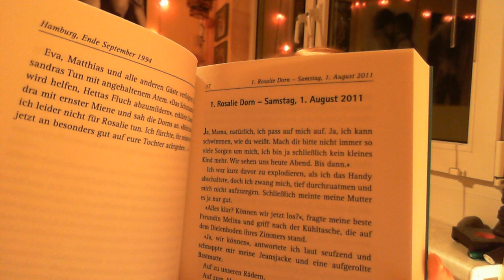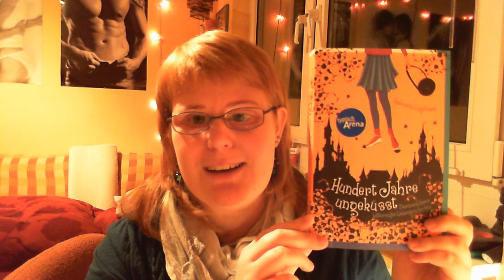Hundert Jahre ungeküsst: Dornröschens bittersüße Liebesgeschichte von Gabriella Engelmann